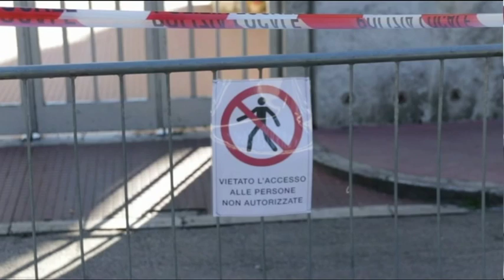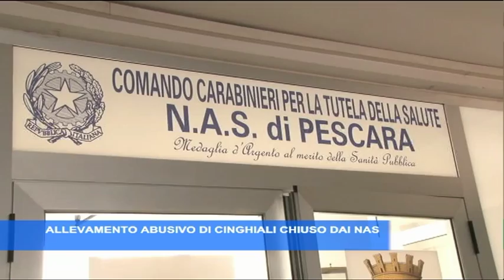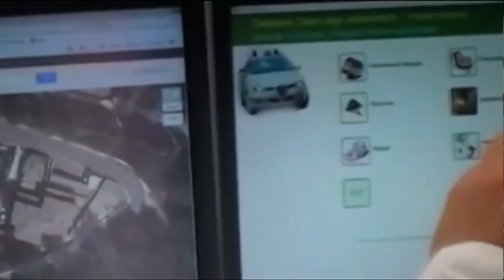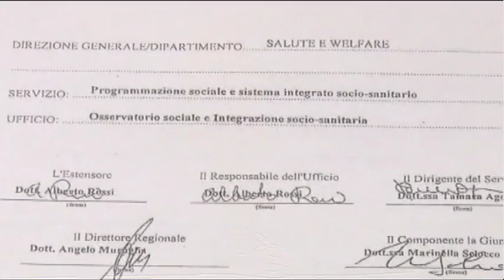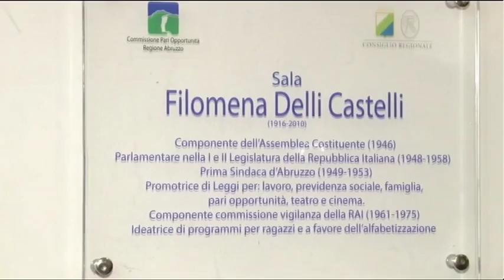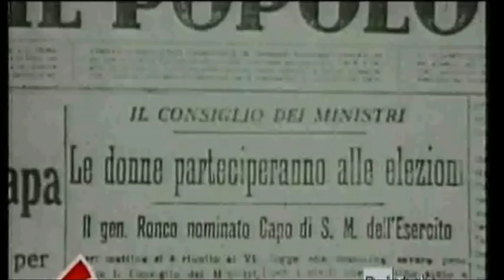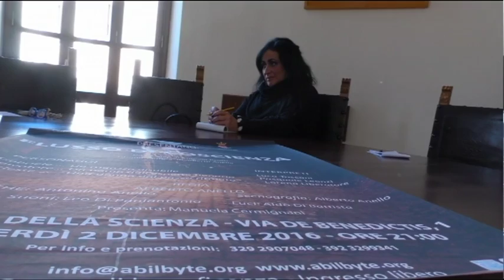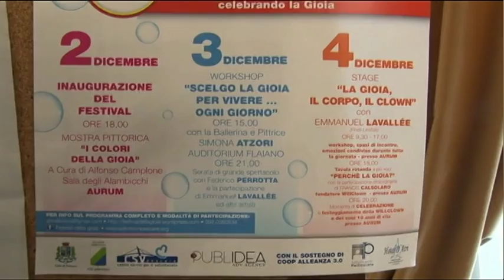TgSei Edizione delle 19 Mercoledi 30 novembre 2016